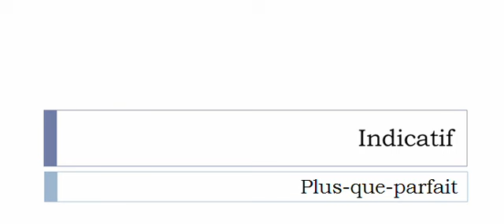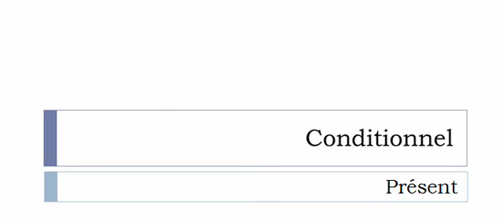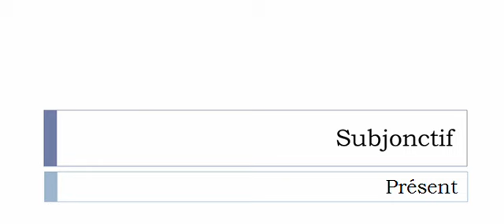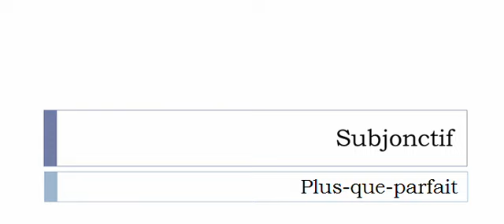เรียนรู้ภาษาฝรั่งเศส = การผันคำกริยา = Défriser